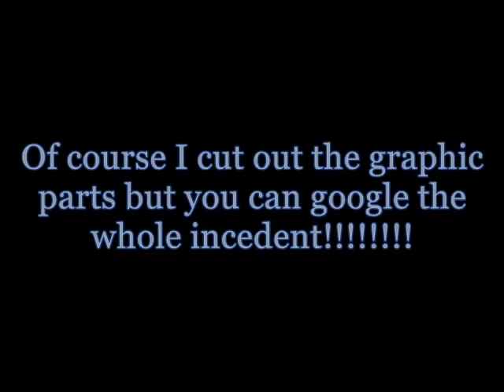68 yr OLD WOMAN THROWN ON GROUND AND ARRESTED do you think your above the law? Your not EXEMPT